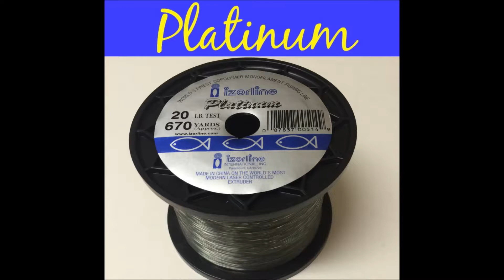Izorline Ad 7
Shawn Willoughby